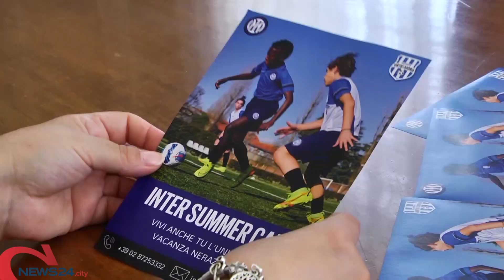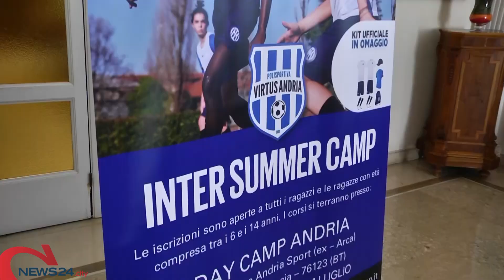ANDRIA | Virtus Andria, presentata in Sala Giunta la 3^ edizione dell'Inter Summer Camp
Alla presenza del sindaco Giovanna Bruno